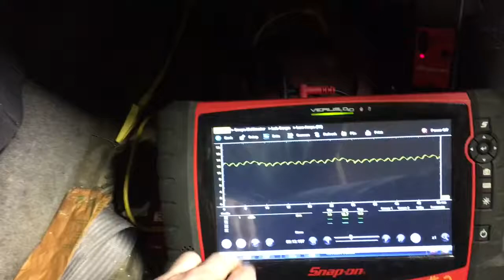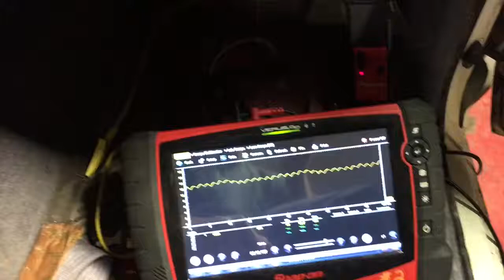Current ramping a blower motor